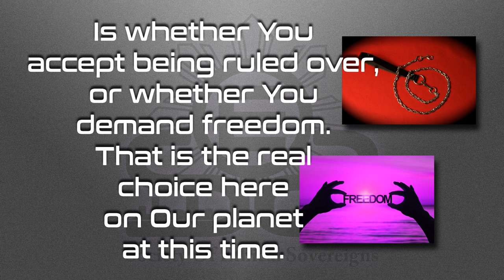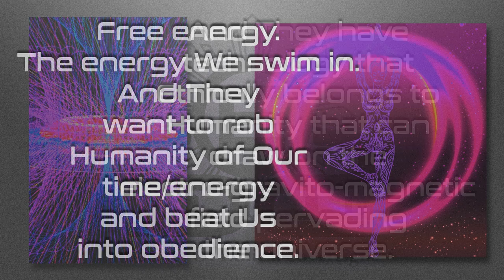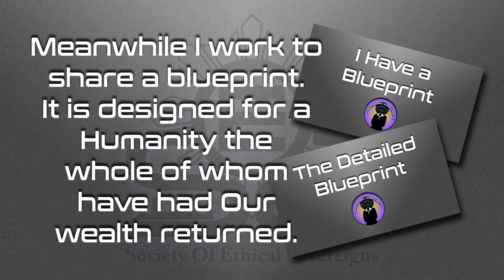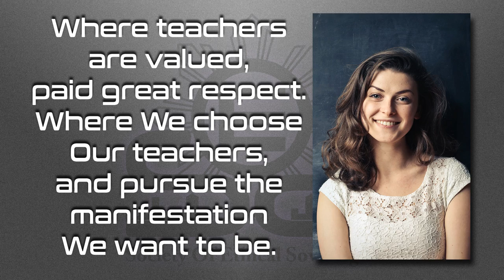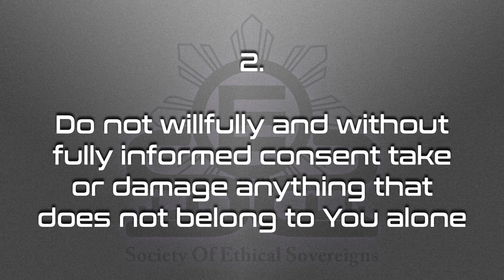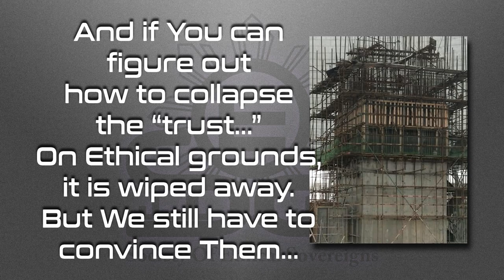You Have a Choice – 6 minute Video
Do You have the choice You think You do?  Watch and find out!

BitChute

Love always.